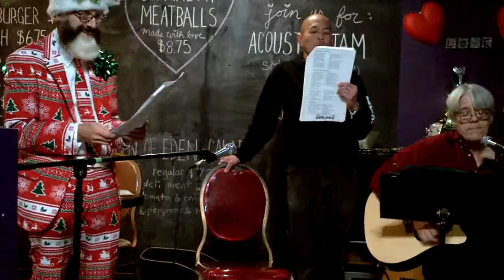Away In A Manger